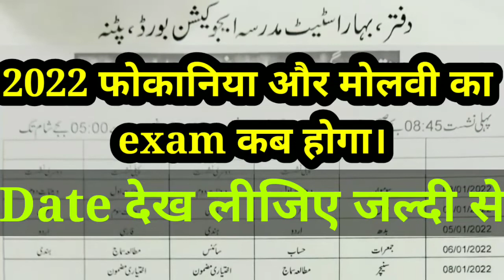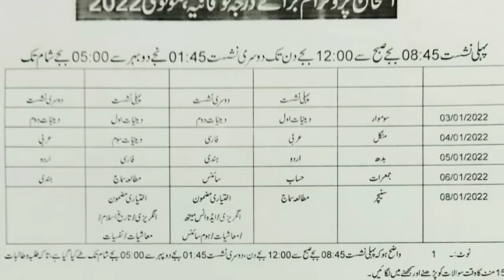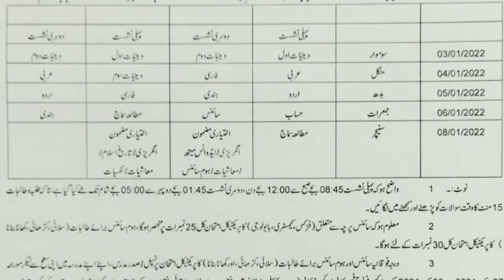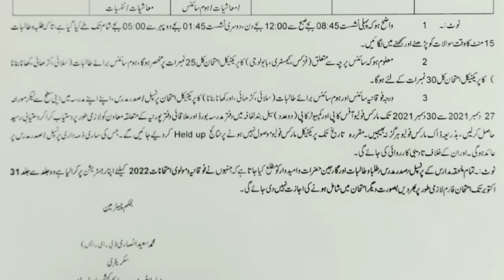2022 fouqania & Molvi ka exam kab hoga। molvi ka exam kab hoga 2022